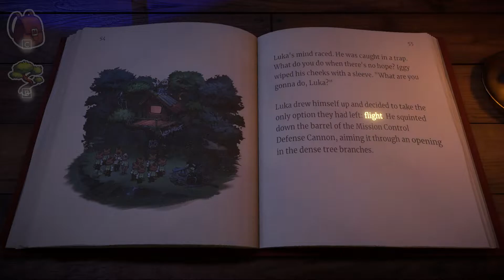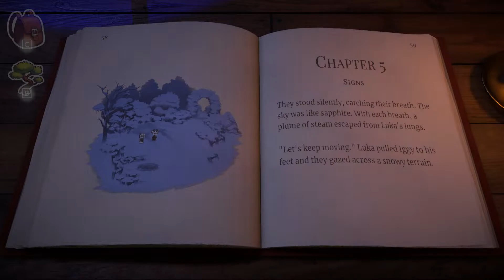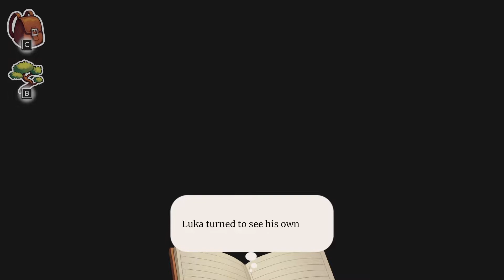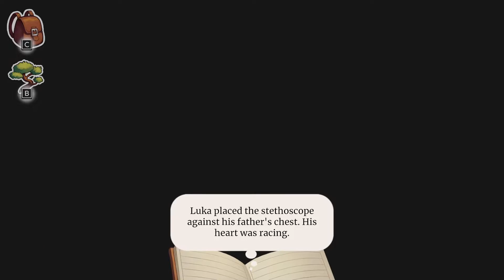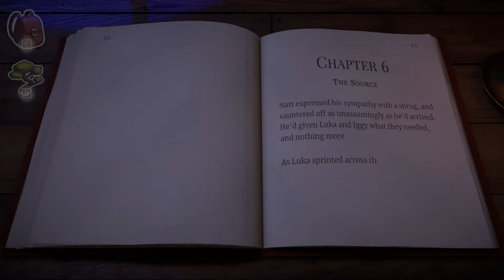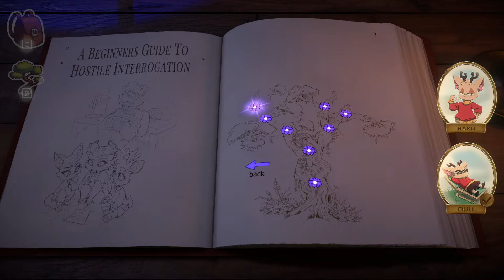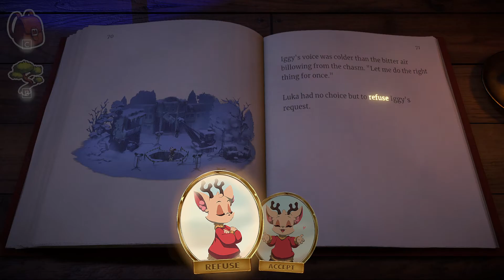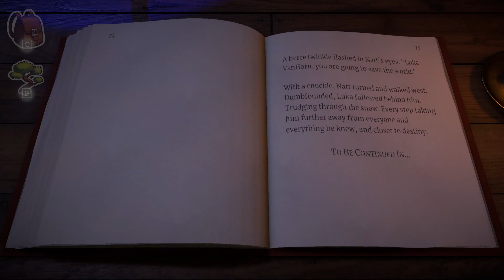Beacon Pines (PC) | Part 7 | Playthrough - Walkthrough - Gameplay (No Commentary)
➤ Available on:
⬑ PC
⬑ Xbox Series One
⬑ Nintendo Switch
➤ Game Information:
★ Release date:
⬑ 22 September 2022
★ Developers:
⬑ Hiding Spot, Hiding Spot LLC
★ Publisher:
⬑ Hiding Spot, Fellow Traveller